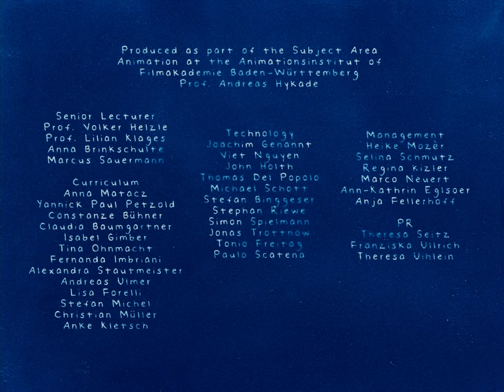MATHIEU BOOGAERTS - "HOW MANY" - 2021 - (Clip Officiel)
extrait de l'album "(EN ANGLAIS)" disponible.

Directress: Bianca Scali
Executive Producer: Paulina Larson
Editor: Revan Sarikaya
Compositing: Johannes Lübke
Grading: Markus Ott
Production Company: Filmakademie Baden-Württemberg GmbH